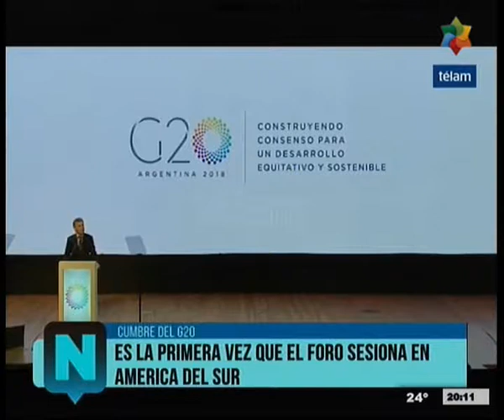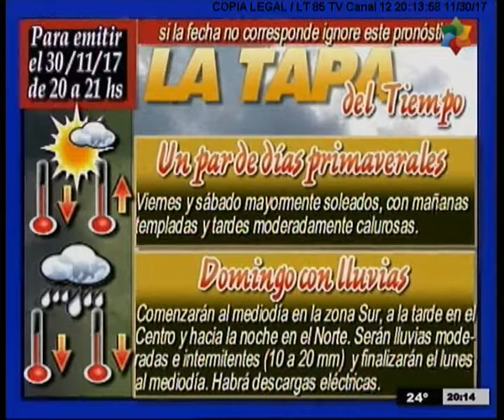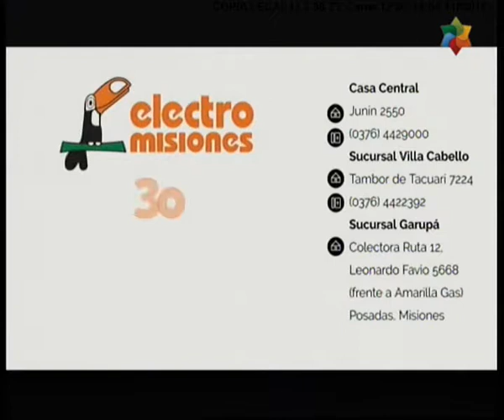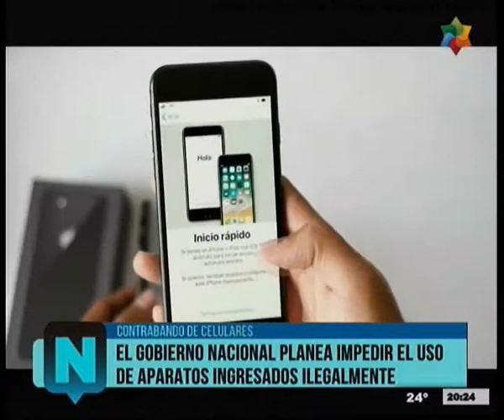NDEC 30 11 2017 1